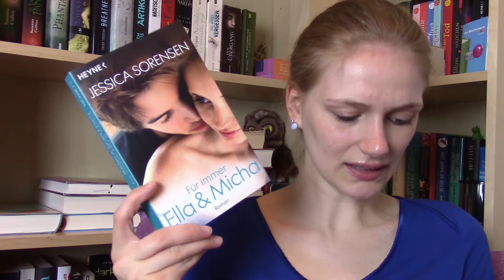[Rezension] Für immer Ella und Micha von Jessica Sorensen